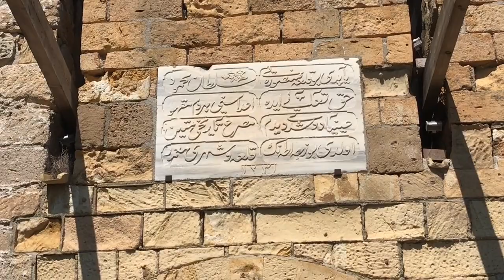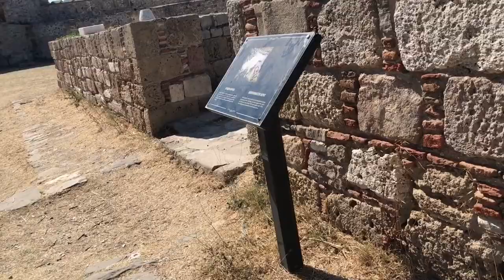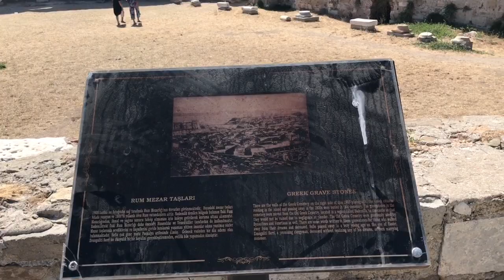Bozcaada Kalesi (Fort of Bozcaada)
Discover the fort of Bozcaada